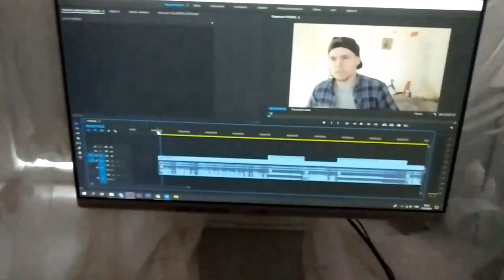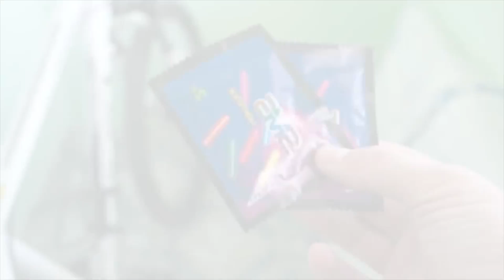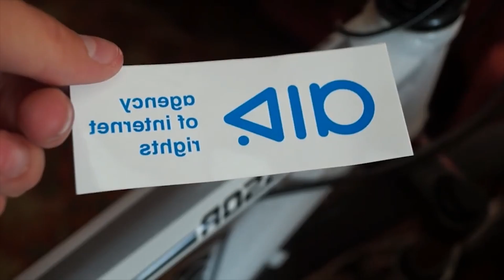ТУПЫЕ ЛАЙФХАКИ [Димон Комментатор]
Йо.  Ну вот и тупые лайфхаки подъехали и просто поржем с них.
Всем спасибо за поддержку.За репост данного видео буду благодарен.